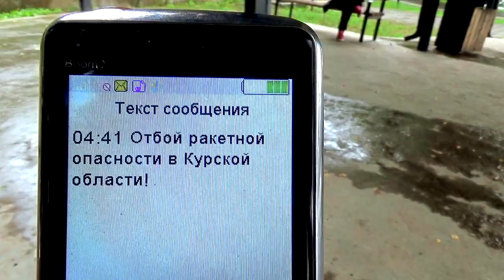Парк в городе горняков (Железногорск Курская область)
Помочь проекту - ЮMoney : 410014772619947